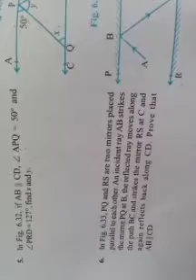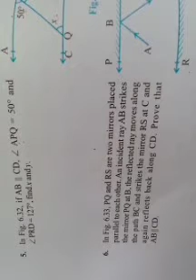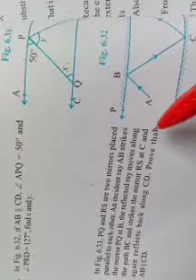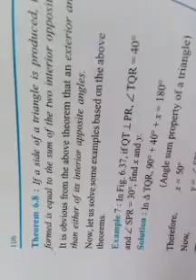Class 9th maths //Lines and Angles //Exercise 6.2